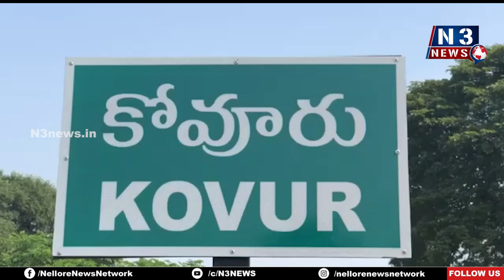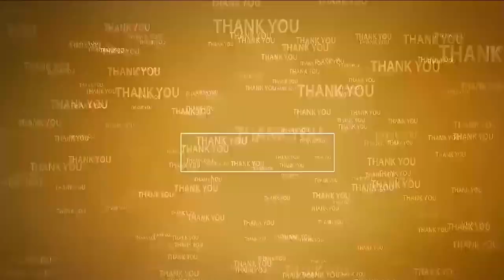ఘ‌నంగా మురారి జ‌యంతి వేడుక‌లు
- గంగ‌వ‌రంలో మురారి మ‌నోజ్‌కుమార్ సేవా స‌మితి ఆధ్వ‌ర్యంలో ర‌క్త‌దాన శిబిరం
- పేద‌ల‌కు చీర‌లు పంపిణీ